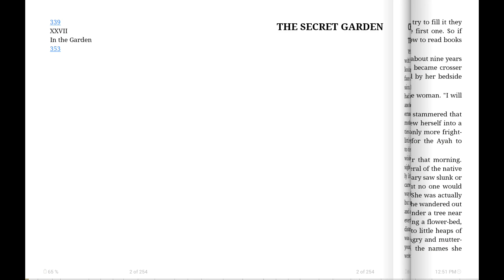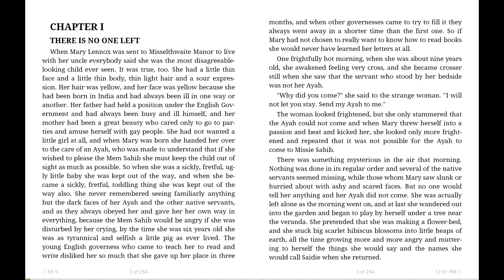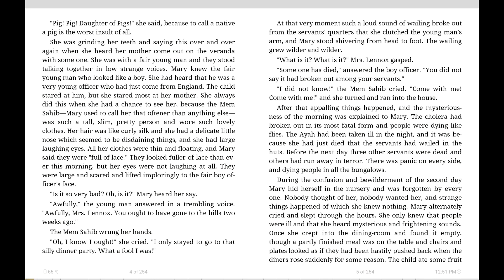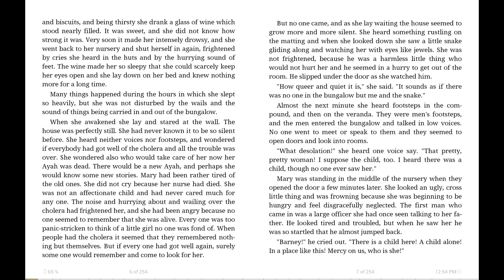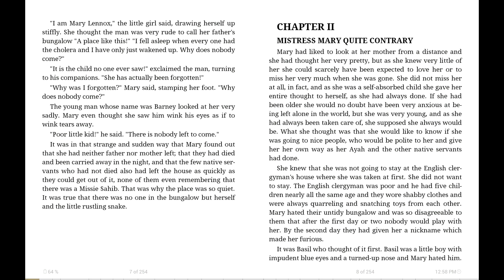Chapter 1 - There is No One Left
Chapter 1 of The Secret Garden by Frances Hodgson Burnett.